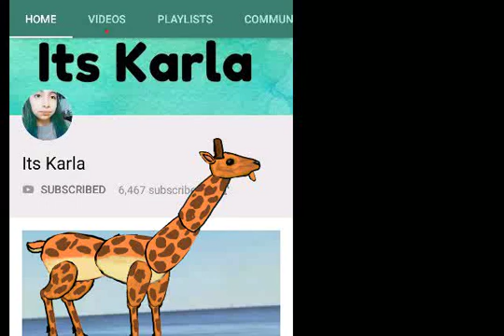shout out to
it part 2 of the shout out